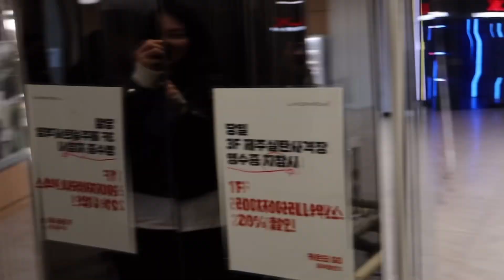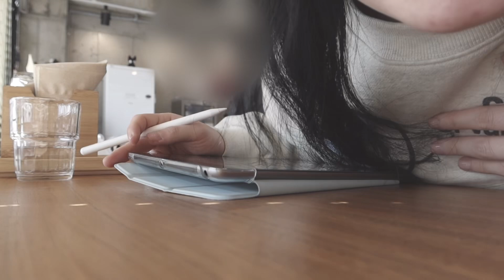[뜨개로그] 속박과 굴레를 벗어던지고 카페사장 도전!! 동생 일 시키고 놀아주는 영상. 그리고 멍석스웨터 도안 오픈까지,,,!!!!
안녕하세요
뜨개왕 초보 입니다~!

저의 새로운 도전, 멍석스웨터 도안에 관한 영상 입니다,,!
도안 출시가 많이 늦었쭁ㅜㅜㅜㅜ
드디어 오픈 했습니다

퇴사하고 더 바빠졌지만 동생이 와서 열심히 도와준 덕분에 함께 여행할 수 있는 시간이 생겼어요ㅎㅎ
보고싶었던 동생과 재밌게 놀았습니다,,

멍석 스웨터 많은 관심 부탁 드려용
저도 저지만 테스터 분들이 정말 고생 많이 해주셨어요 초짜 작가 만나서 정말 고생 많으셨습니다,,,!
감사합니다 ㅎㅎ흐흐

구매링크 남겨 둘게요!
영상 찾아 주셔서 감사합니다
뜨. 개왕 올림.